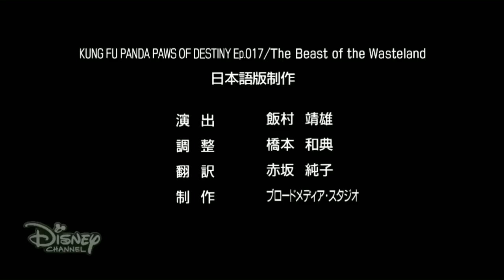Disney Channel Japan: Continuity Oct 24 2022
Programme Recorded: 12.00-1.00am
Date Recorded: October 24, 2022
Programme Title: Kung Fu Panda E017
Language: Japanese
Video Quality: 720p

TIMESTAMPS
0:00 - Kung Fu Panda
0:08 - Ghost Force (New Promo)
0:57 - Ralph Breaking The Internet (Disney Movie) Promo
1:57 - Carmen Sandiego (Disney Promo)
2:49 - Disney Blam! Goofy Artic Adventure